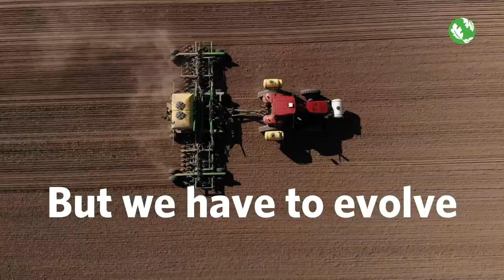It's Time to Grow Positive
The way we feed the world is the #1 threat to nature today, but food can be a force FOR nature. At this point it’s not enough to just produce food in ways that minimize harm to the planet—we must start producing food in ways that actively restore the health of the planet. It's time to Grow Positive.